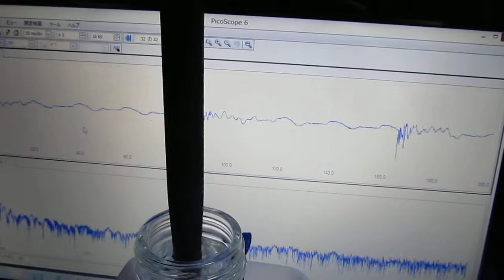超音波‹表面弾性波›実験 Supersonic wave experiment